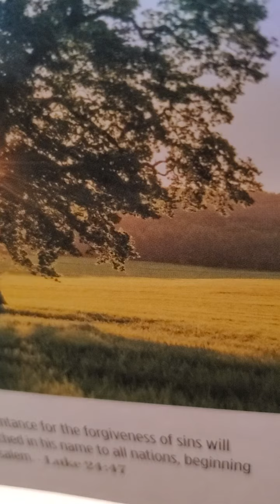psalm 65:1-13 God's forgiveness and provisionary care